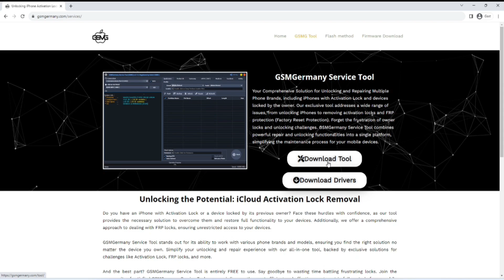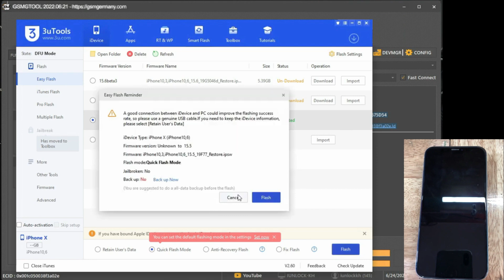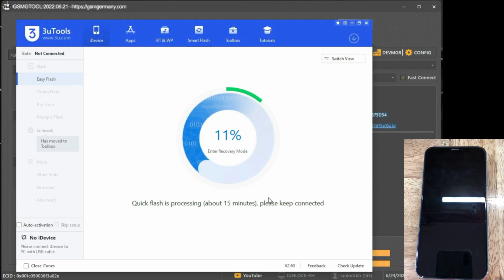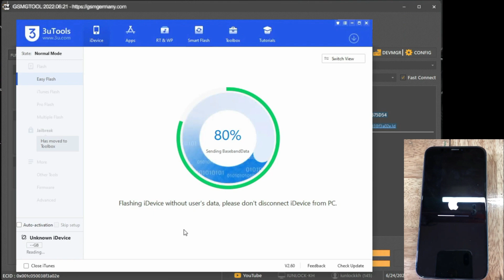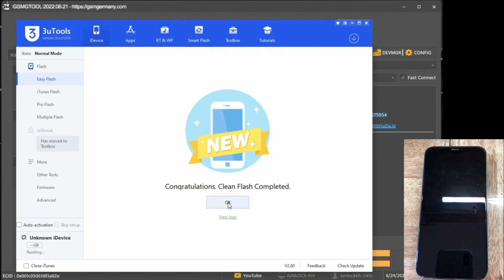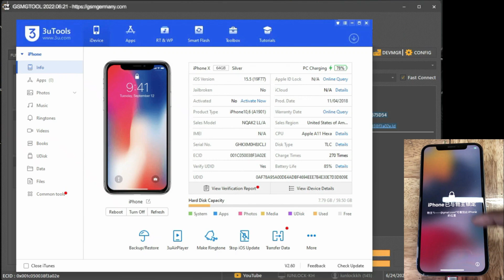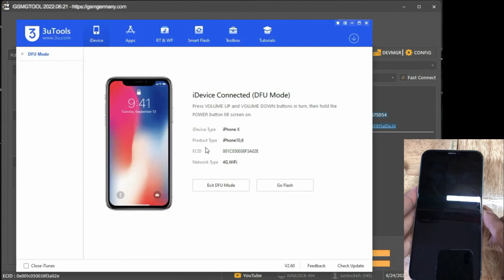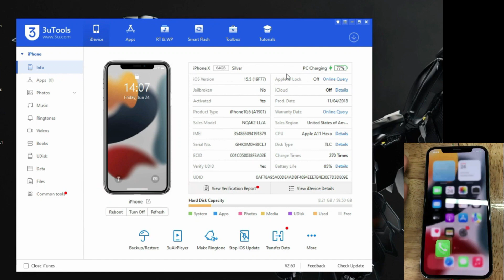iPhone UNLOCK🔓 NEW Method with Free Tool | Activation Lock Bypass | 2024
Forgot your Apple ID activation lock password? Follow the steps in this video to bypass the lock.

-all material used in the video is property of * [official website].

This video shows how to permanently remove iCloud activation lock on Apple iPhone 12 with iOS 15.4, but it applies to all Apple iOS versions.